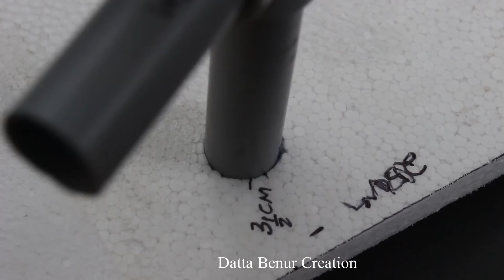How to make an Electric Air Boat Boat using Thermocol and DC motor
Learn - How To Make a Air Boat Using 3 DC Motor - Boat - Easy Ways

12V DC GEAR MOTOR 30 RPM
12V DC GEAR MOTOR 60 RPM
100 RPM
1000 RPM
12 Volt LED Light =

Sunboard Sheet
2mm Thickness =
5 mm Thickness =

Battry
9V Rechargeable Battery 300 Mah Ni-Mh =
12 Volt Battery Charger =
Electric Soldering Iron =
9v battery connectors 10 pcs =